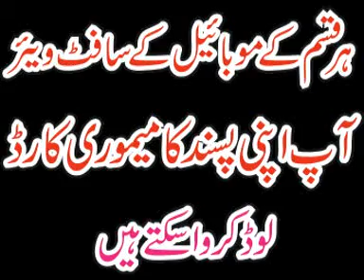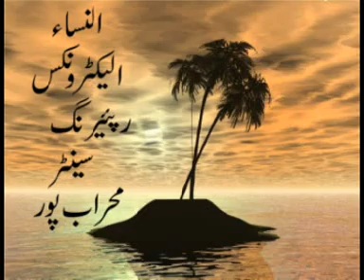IGLOO Sound By SHOUKAT ALI KAMBOH MEHRABPUR SINDH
Igloo Sound Best Qulty Orijnal Sound
Converted By Shoukat ali kamboh Mehrab pur